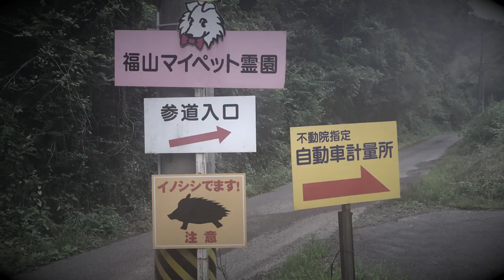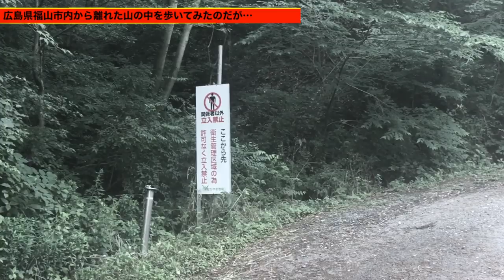【 墓石仏像 解体処理場】《行き場を失った“お墓のお墓》 火葬場 産廃処理場など 心霊スポット 廃墟 恐怖 @広島県 福山